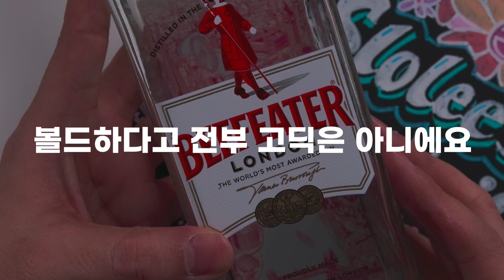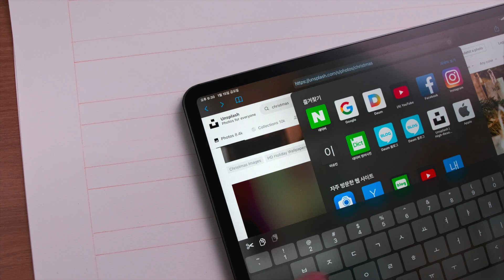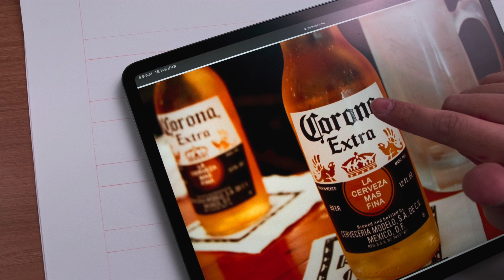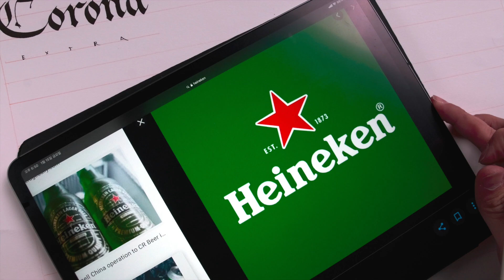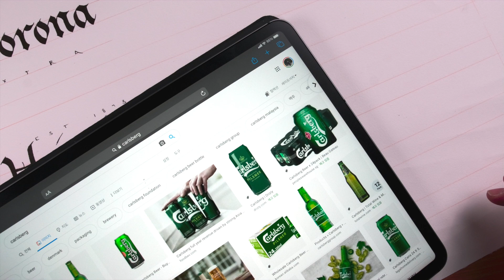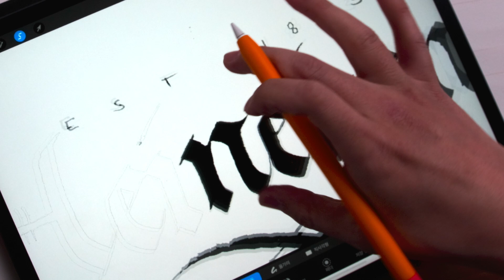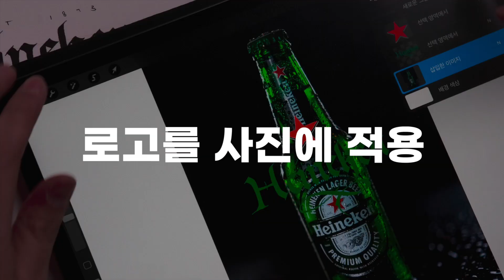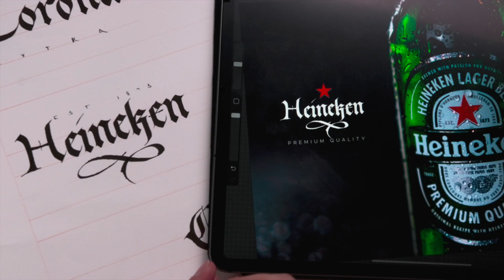금손이 아이패드로 로고 만드는 법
안녕하세요 슬로리 입니다.
오늘은 맥주 글씨체로 많이들 알고 계시는 고딕으로
맥주 브랜드의 로고를 폰트 디자인을 해봤습니다.
오랜만에 이런거 하니까 재미 있네요.
종종 이런거 꺼내서 가지고 오겠습니다.
즐겁게 보세요 감사합니다.
00:36 - 고딕 서체 설명
02:17 - 도구 설명
02:47 - 메로나 로고 쓰기
04:07 - 하이네켄 로고 쓰기
05:14 - 칼스버그 로고 쓰기
05:58 - 손글씨 디지털화

슬로리 비스킷 온라인 클래스

슬로리 프로크리에이트  브러쉬 판매링크

Tools

Pen : Pilot parallel pen
Ink : Black cartridge
Paper : Arches

shooting equip
Cam : Fujifilm XT3 & XT4
Lens : Sigma 18-35 & XF 80 f 2.8